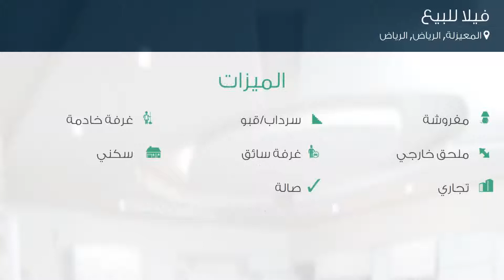فيلا للبيع في حي المعيزلة, مدينة الرياض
تفاصيل العرض:-

رقم: 3232998

ميزات:-

4 الغرف, 2 غرف أخرى, 3 عدد دورات المياه, 1 سعة مرآب السيارات, 2013 سنة البناء, مفروشة, سرداب/قبو, ملحق خارجي, غرفة خادمة, غرفة سائق, سكني, تجاري, صالة